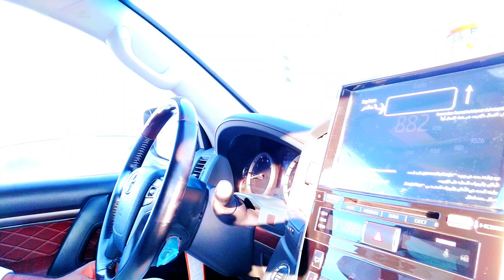AaJ VLOG Video Aap ko 🧬 Dekahenge Good Life 🧬Nk SHAUKAT ALI Vlog Video YouTube channel 💯🙏👍🙋❤️